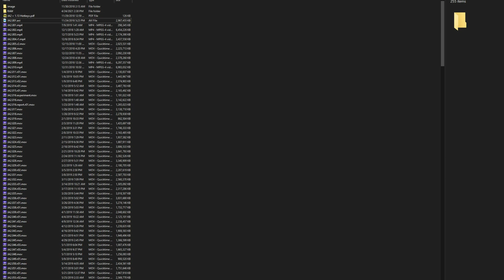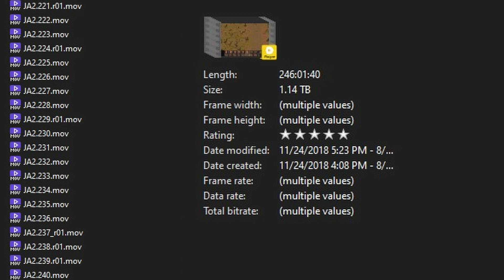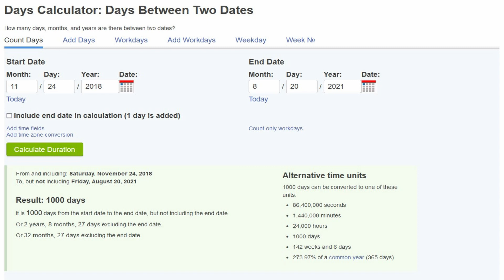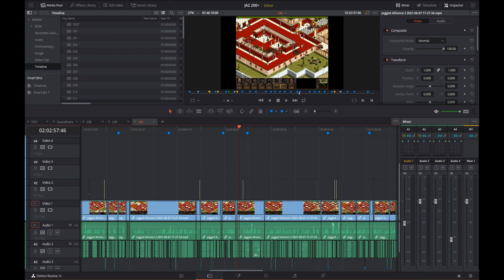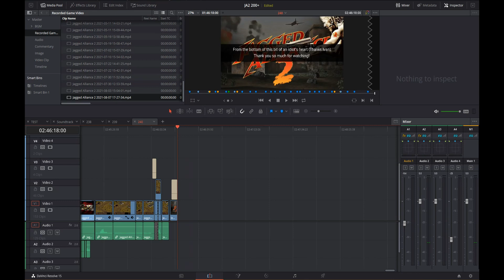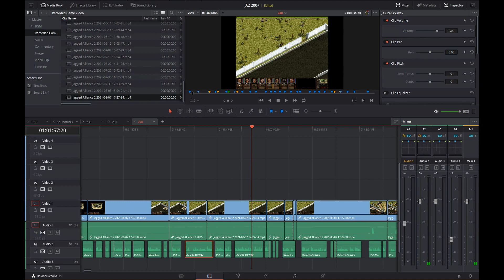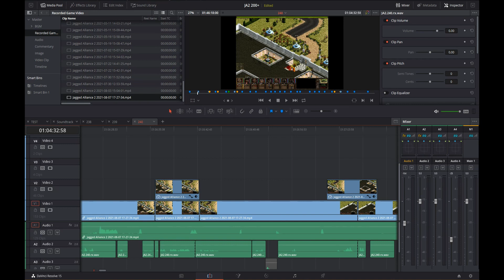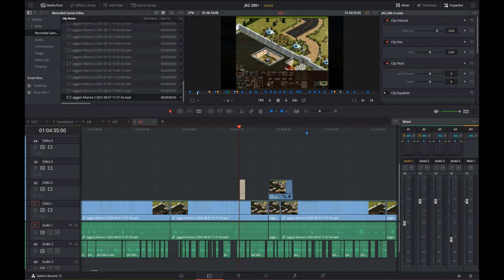Channel Update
Hello viewers, as I wrapped up Jagged Alliance 2 Let's Play I thought it was good idea to do a channel update. So I went through most of the 240 episodes (it was a breeze, really) and picked some moments to put into the video.

I think it ended up being a rather awkward sendoff to the game with me rambling again (almost made me scrap the whole thing but if you want to see Queen slap hard why not skip over to 18:48?), so I hope I can explain the takeaway that I failed to discuss in detail a bit better in writing.

I plan to do another LP in a similar fashion to what I was doing previously, but gradually transition to script based content. I think my speaking ability has regressed over the past few months for some reason and it's been a constant source of struggle and frustration. Maybe it's a mental related or anxiety driven, but I think a change is in order.

I didn't plan to make Let's Play Jagged Alliance 2 to last so long. But the aforementioned issue seems to be a major part of it. But thank you for checking out the channel and hopefully I can see you again soon!